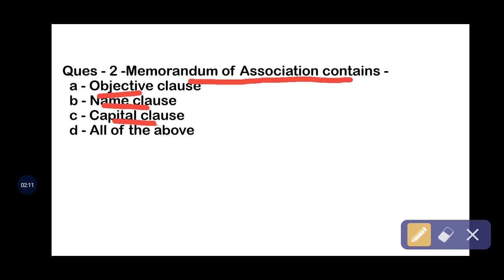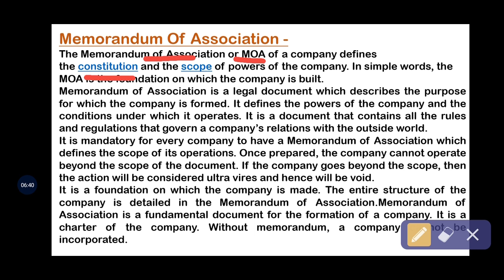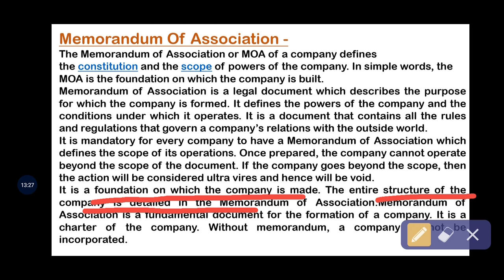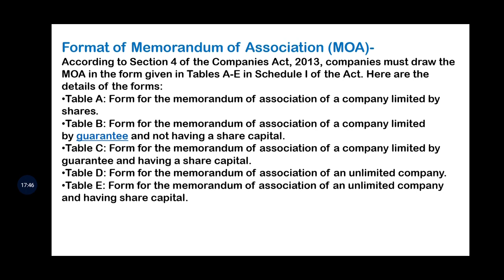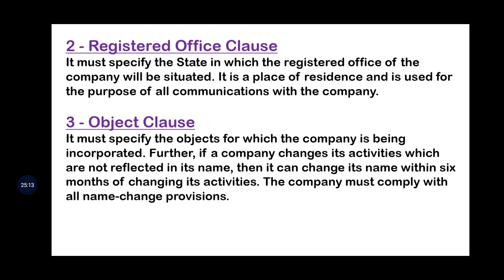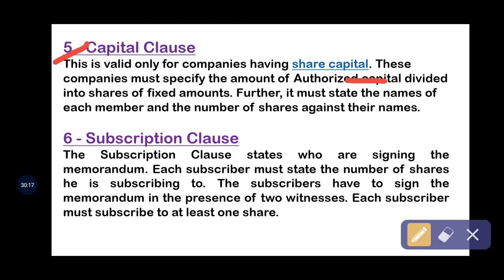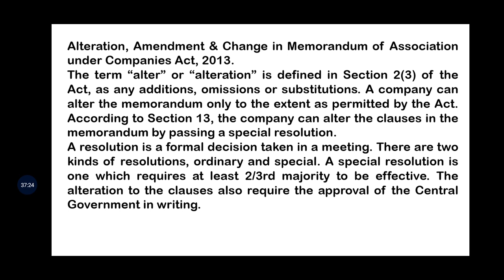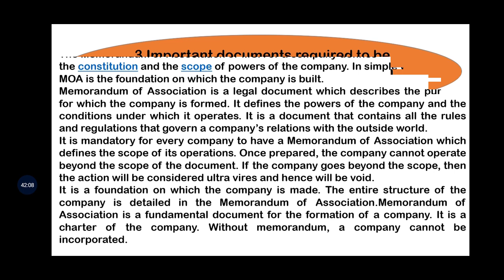Htet Commerce # MCQ # Memorandum of Association #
We have discussed d concept of  Memorandum of Association with MCQ